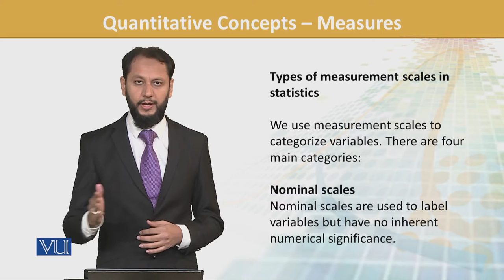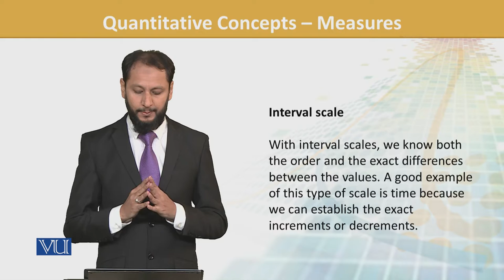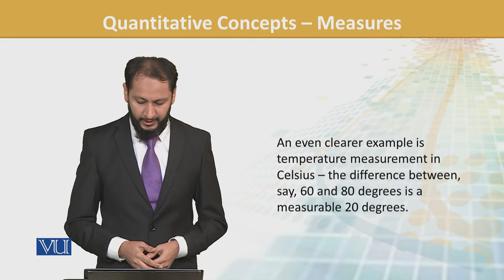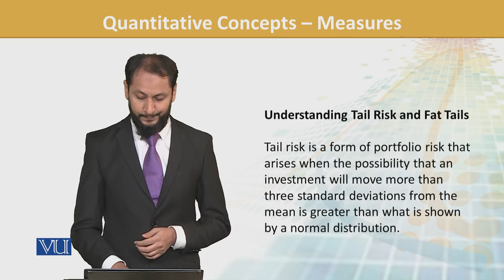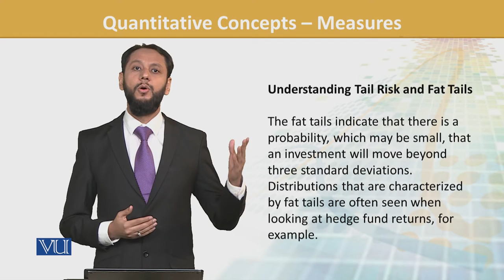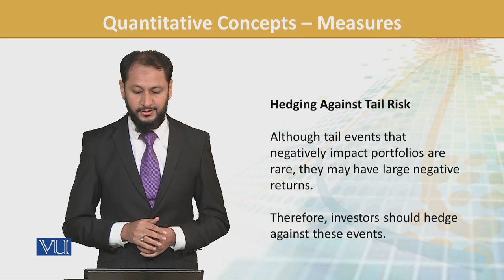FIN702_Topic075 | Financial Risk Management